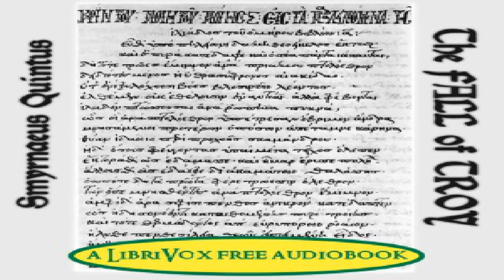Fall of Troy | Quintus Smyrnaeus | Classics (Antiquity) | Book | English | 3/6